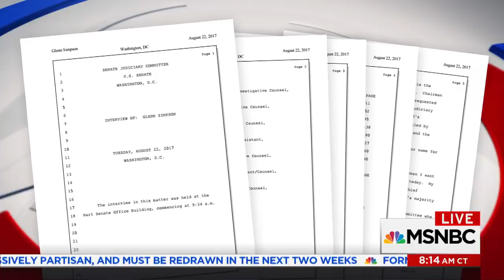Senate Democrats Release Report On Russian Interference | Velshi & Ruhle | MSNBC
Senate Democrats put out their own report on Russian interference in the election one day after Senator Dianne Feinstein releases testimony about the infamous Trump dossier. Stephanie and her panel discuss.